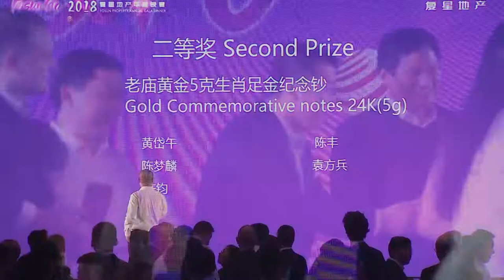2018 Fosun Property Annual Gala Dinner